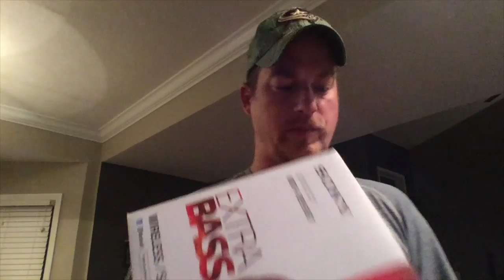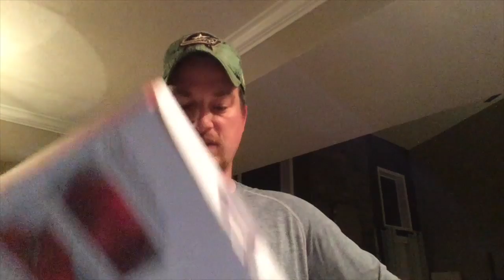Pink Dot Mystery, Day at the Zoo, Hockey Practice and Shipping Liquidation Items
I'm hoping to provide some value to everyone and show how I function day to day while still doing the liquidation business.